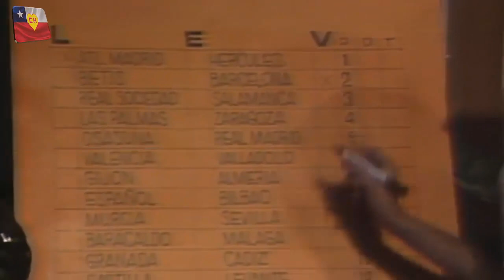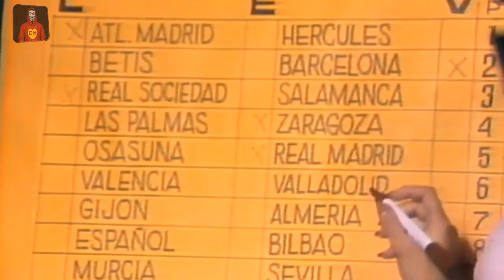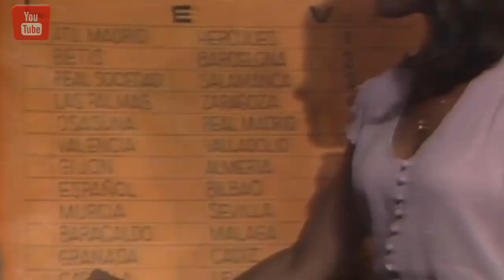Julio Iglesias - Programa Viña en el mar - Chile 1981 - Capitulo 4